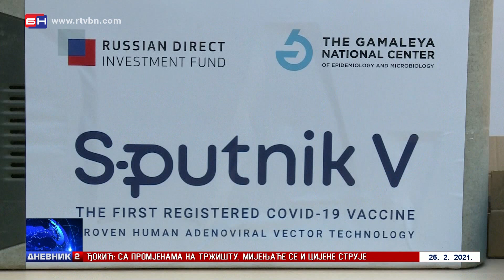BiH: Problemi sa nabavkom vakcina (BN TV 2021) HD